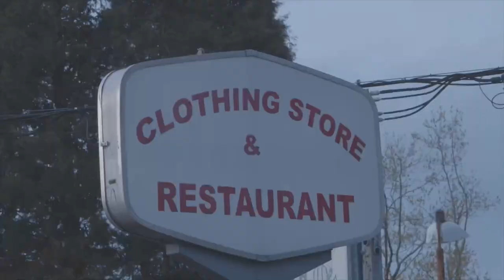Flute Dude - Kyle Fortune (Official Music Video)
Shot By Noah Humphrey
Edited By Deeth
Flute Dude by Kyle Fortune